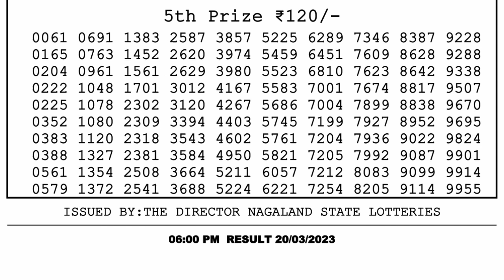Nagaland Lottery Sambad Live 6pm 20.03.23